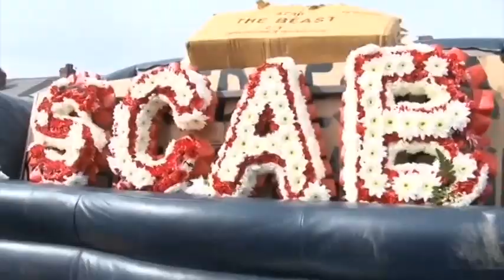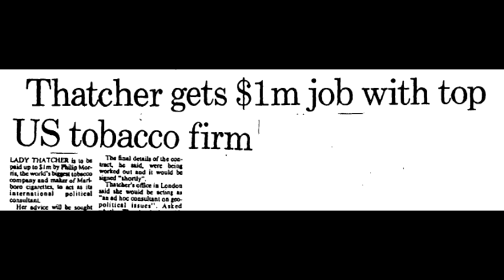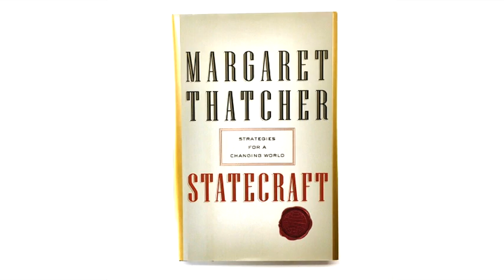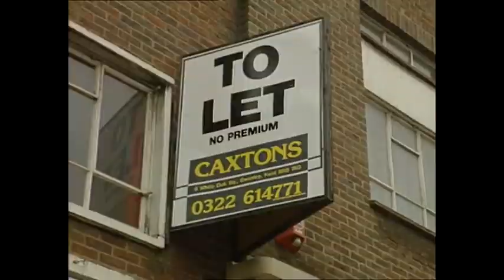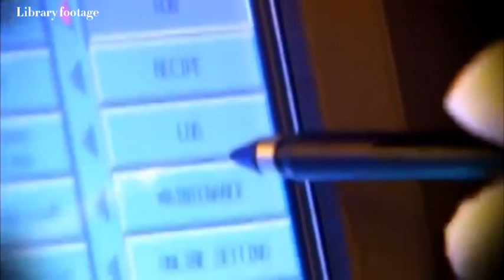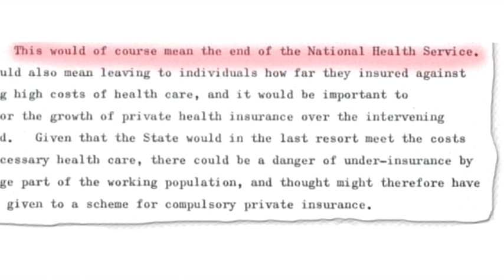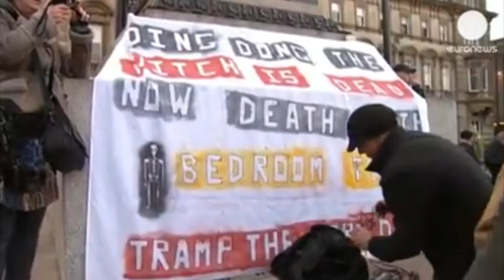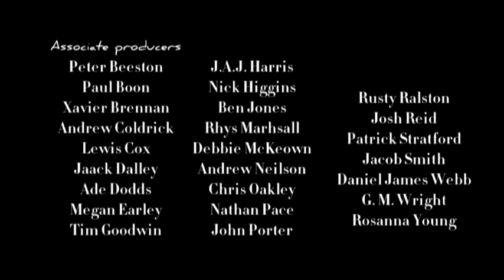Margaret Thatcher: A Warning from History (Episode 12)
Margaret Thatcher is one of the towering figures of post-war Britain, for better or for worse, and one of the most divisive. It's almost impossible to discuss her career and legacy in a balanced and non-judgemental way, so we haven't wasted any energy trying. This programme is a comprehensive overview of Margaret Thatcher's life and times from an explicitly antagonistic perspective. Conservatives: watch something else.

12: Remember. The life, death and legacy of Margaret Thatcher. Last in series.